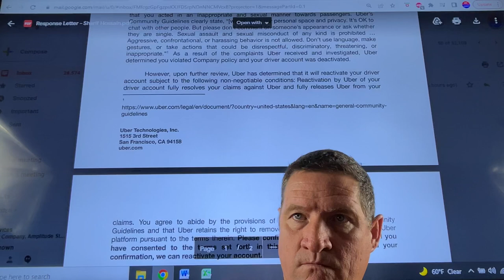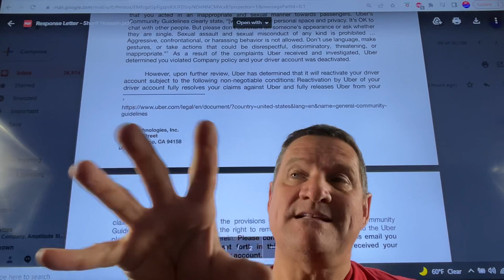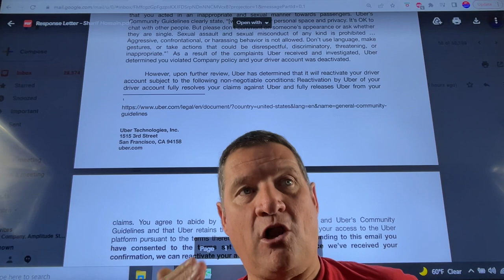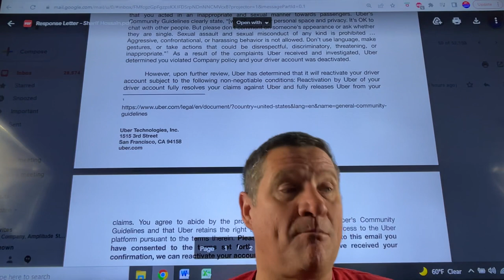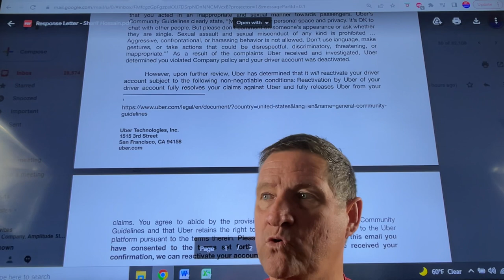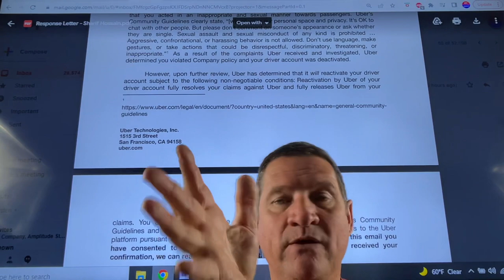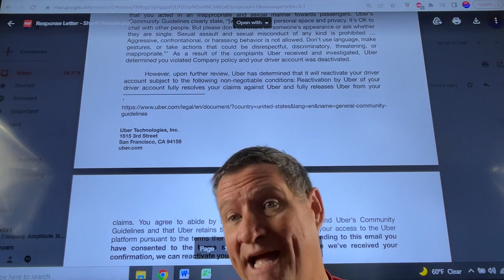Uber Driver REACTIVATED. Another Successful Appeal from the GigRocket Team. We fight for you !